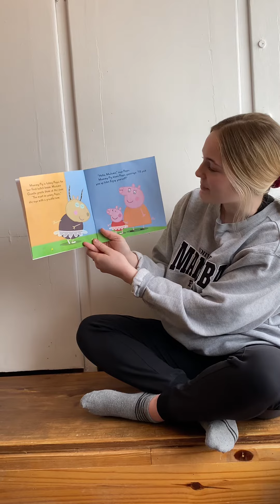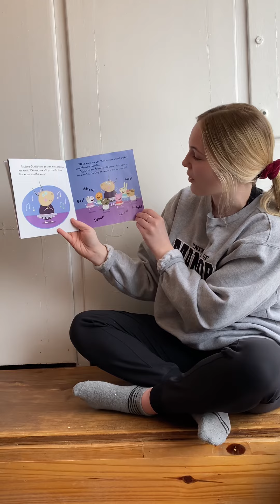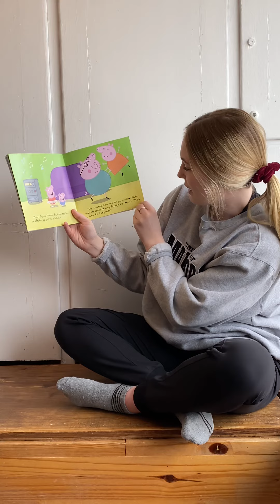Bedtime Story with Ms. Paige 💕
Goodnight to our mini dbsdfam! Sweet dreams!